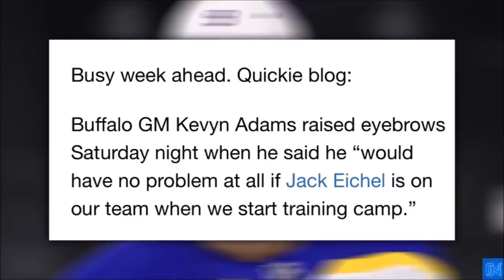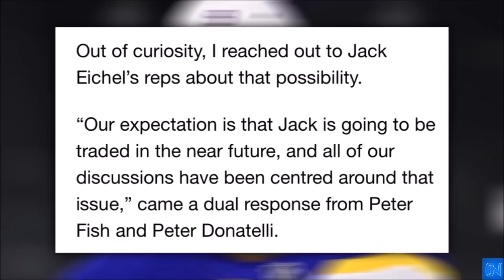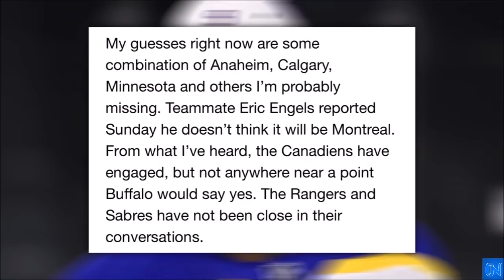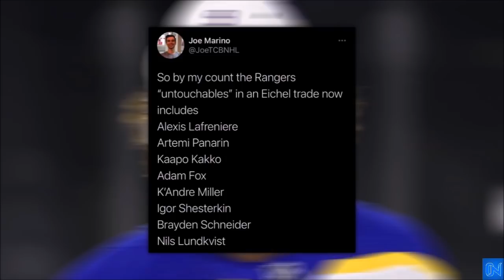The Jack Eichel TRADE Saga Just Got MORE Interesting